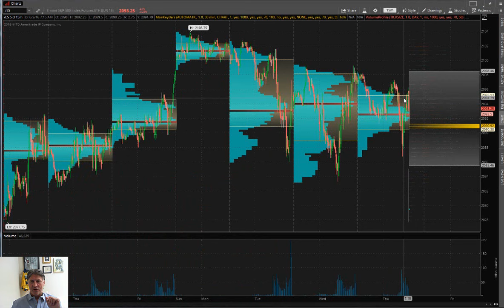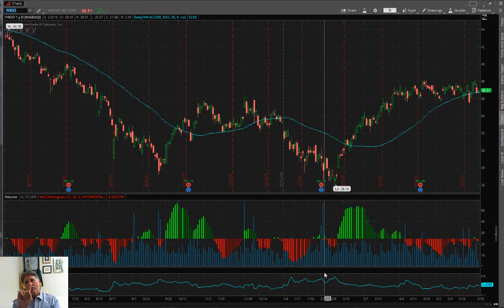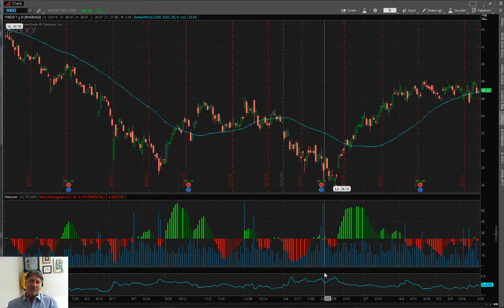Eric "The Wolfman" Wilkinson's Commentary $GIS $JOY $YHOO